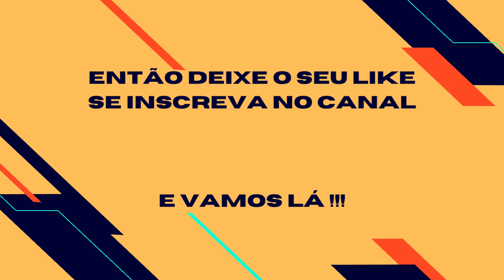PATOS - ELES VOAM OU NÃO ?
Os patos são um conjunto de espécies de animais pertencentes à família Anatidae. Se caracterizam por suas vocalizações, que conhecemos como o famoso "quack". Esses animais possuem pés palmados e apresentam uma grande variedade de cores em sua plumagem, de forma que podemos encontrar exemplares completamente brancos, castanhos e alguns com áreas de cor verde esmeralda. Sem dúvida são animais belíssimos e interessantes.